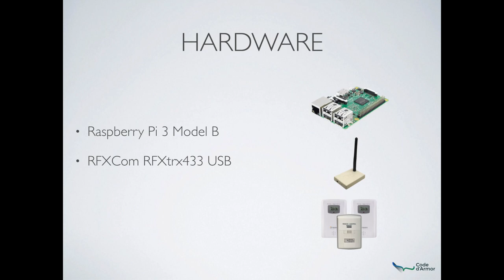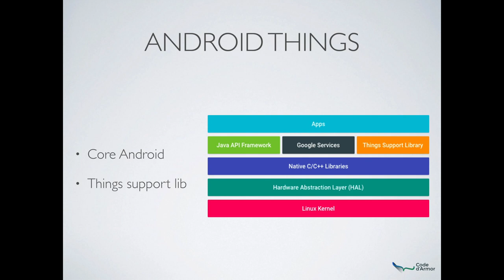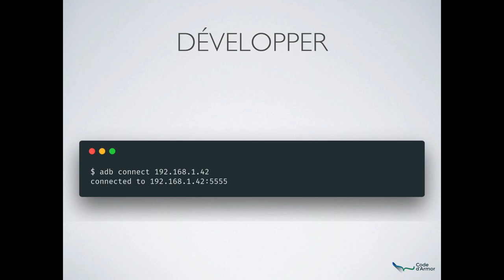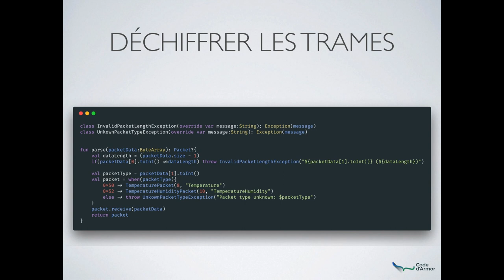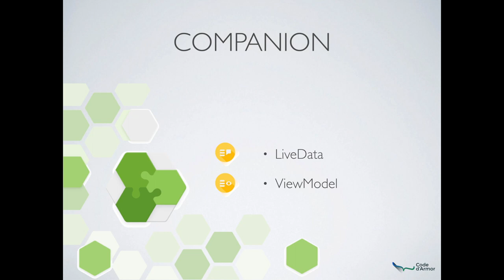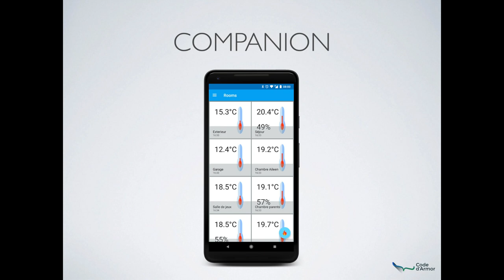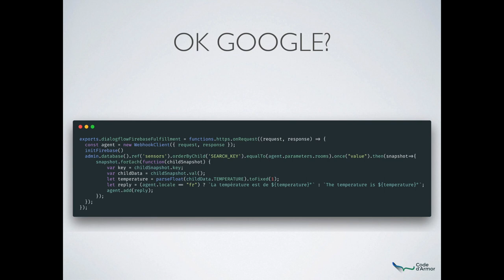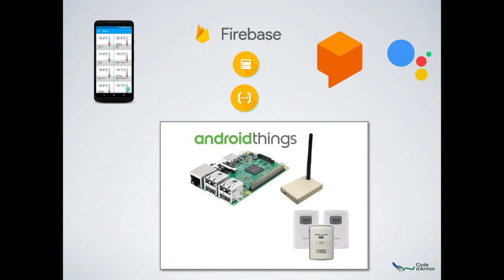Les choses d'Android Things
Vous avez déjà entendu parler d'Android Things, mais vous ne voyez pas trop comment l'utiliser ?
Vous voulez faire votre propre système de maison connectée DIY, mais vous n'êtes pas capable de manier un fer à souder sans tout réduire en cendres ?

Alors cette vidéo est pour vous !

Mélangeant des cartes Raspberry Pi, quelques capteurs, un peu de Kotlin et de JavaScript, Marc Poppleton vous présente une application concrète d'Android Things avec aussi Firebase et Actions for Google... le tout garanti sans départ d'incendies :-)